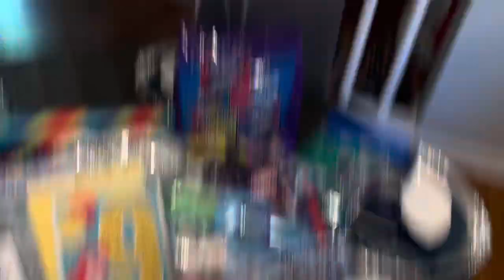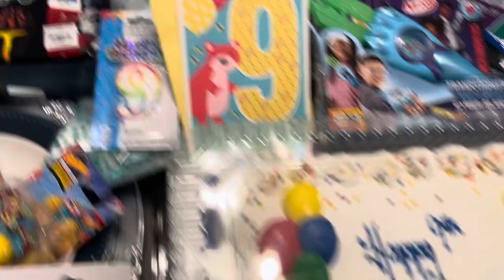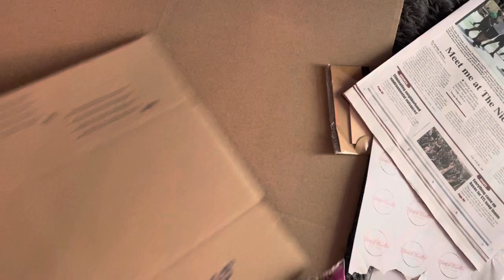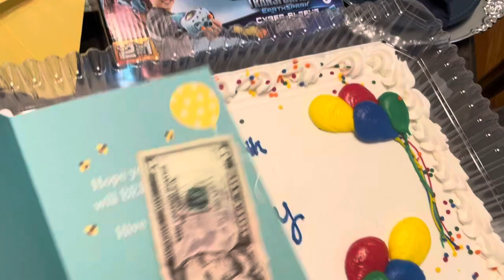Happy 9th Birthday Tony! 🎉🎉🎉